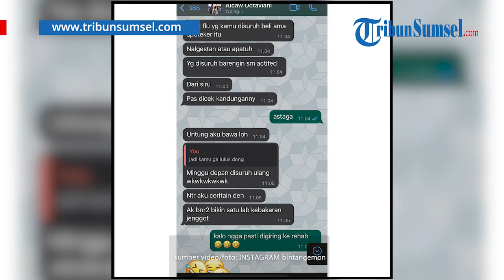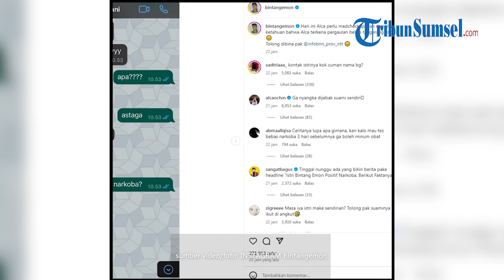KRONOLOGI Istri Bintang Emon Positif Narkoba setelah Minum Obat Flu, Tolong Dibina Pak BNN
Komika Bintang Emon membagikan kisah mengejutkan pada publik, sang istri yang dinyatakan positif narkoba.

Kisah mengagetkan sekaligus ditanggapi gurauan oleh Bintang Emon ini dibagikan melalui Instagram pribadinya, bintangemon, Kamis (25/4/2024).

tribunsumsel/elm